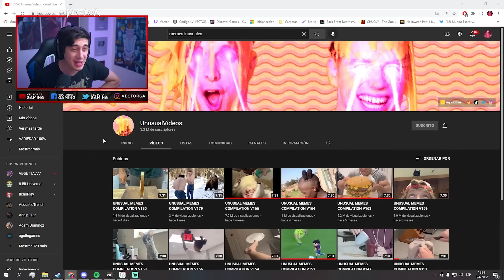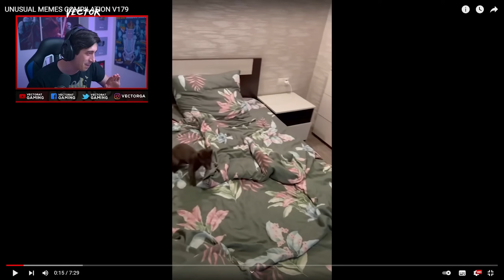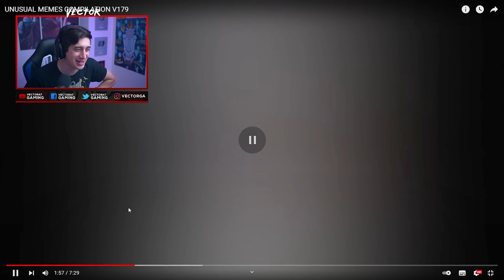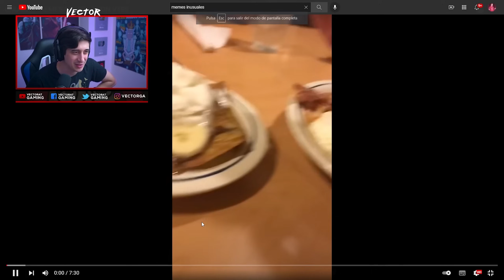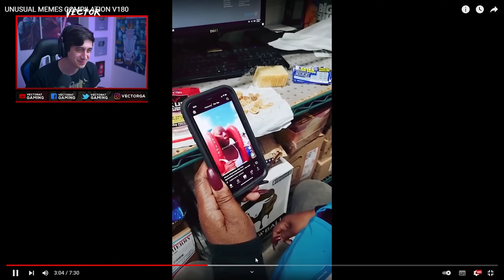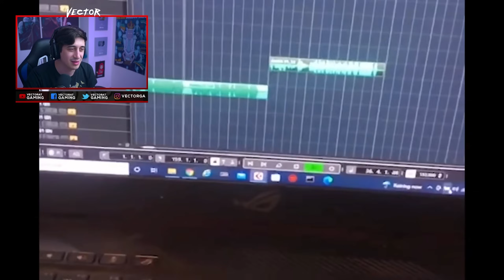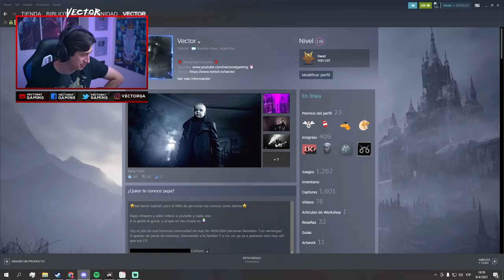MEMES INUSUALES #20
LOS ESPERO A TODOS EL 16 PARA ESTRENAR ARKADIA 2 EN DIRECTO EN ESTE MISMO CANAL!